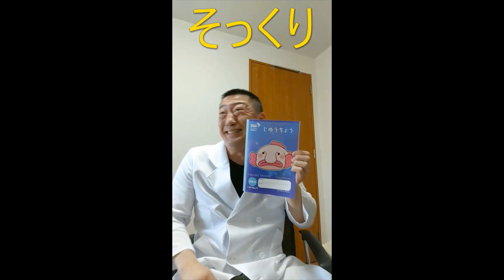I am happy world champion 2023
I am very very very very very very very very happy (^^)/